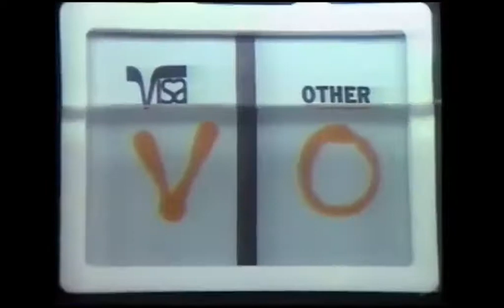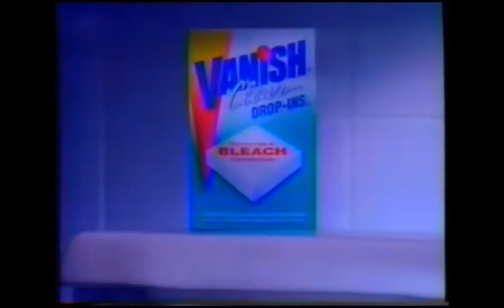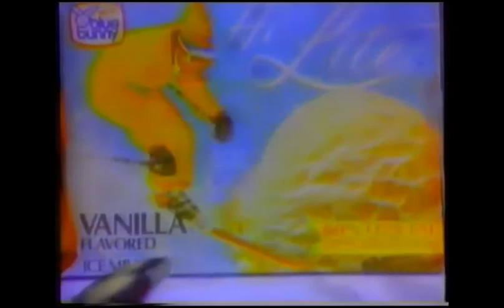CBS Bumpers & Promos (June 9, 1993)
Credit to SchfiftyRetroTV.
For Originalsboy, SimplyYoshi, GH32143, Marcus Montgomery's Logo Archive, Jude A, and MsCrystal.